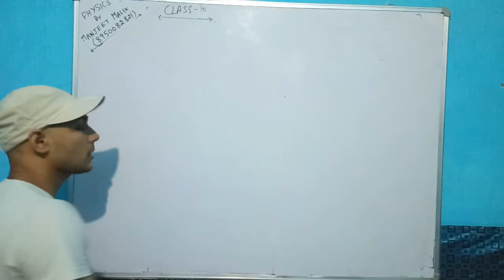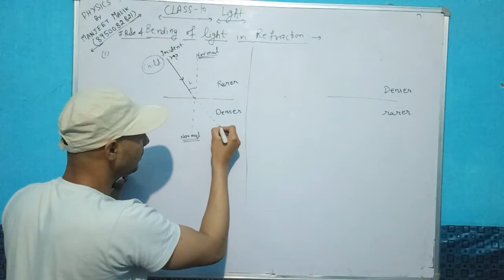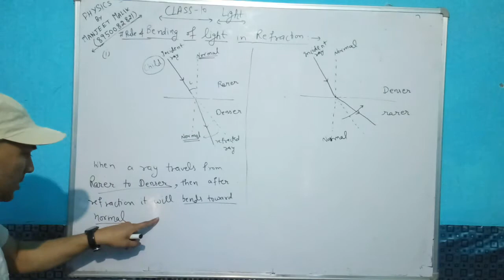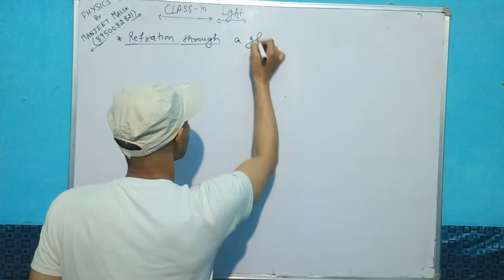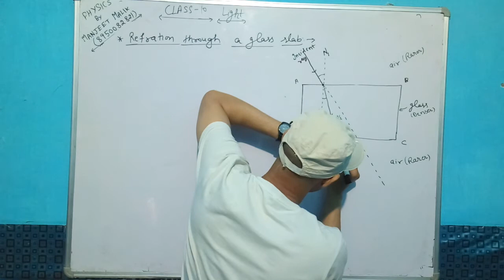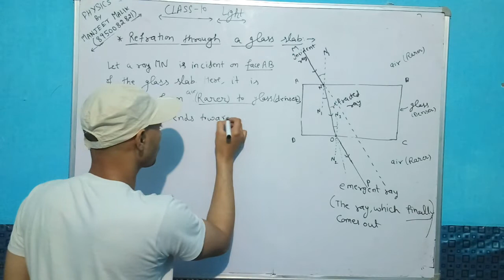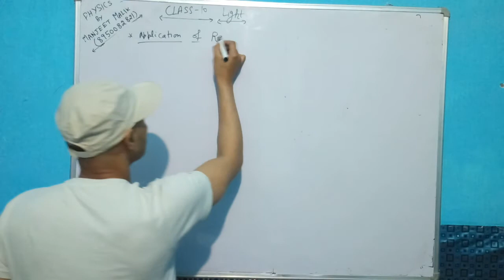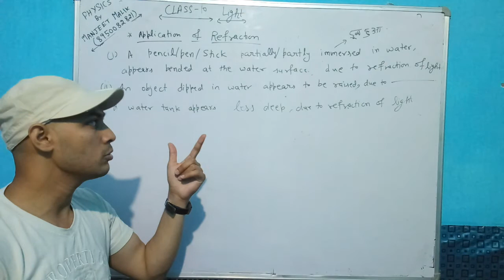10th - Light (class 9)